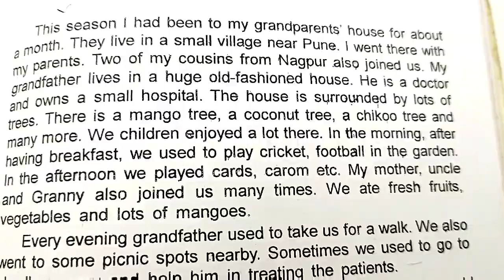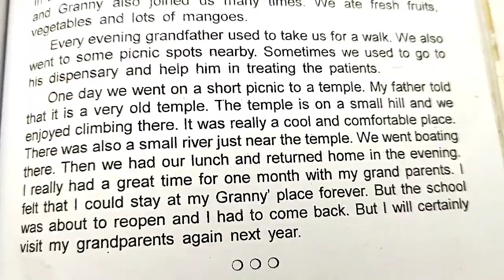ENGLISH ESSAY👍 HOW I SPENT MY SUMMER VACATION 👍Y🔔⏩ TO GET NOTIFICATION OF NEW VIDEOS AND LIVE STREAM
FREE EDUCATION FOR STUDENTS PARENTS AND TEACHERS 😃 GO TO PLAYLIST YOU WILL GET ALL SUBJECT VIDEOS WITH SOLUTIONS OF QUESTIONS AND ANSWERS ESSAY WRITING LETTER WRITING STORY WRITING ETC 👍